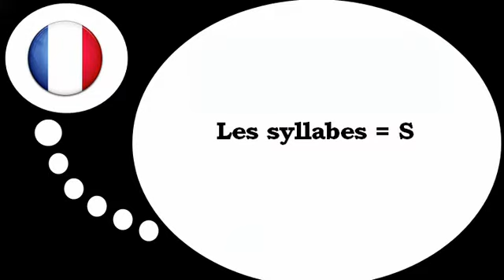เรียนรู้ภาษาฝรั่งเศส = พยางค์ที่มี # s